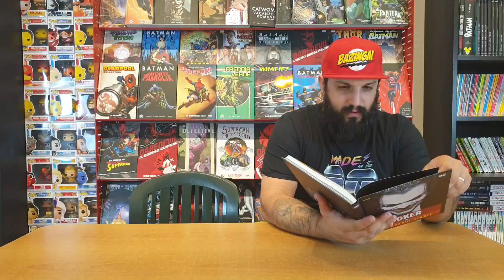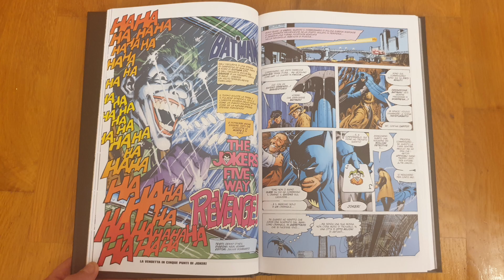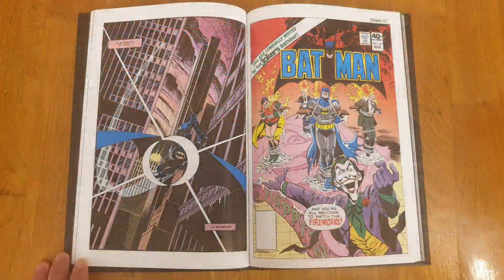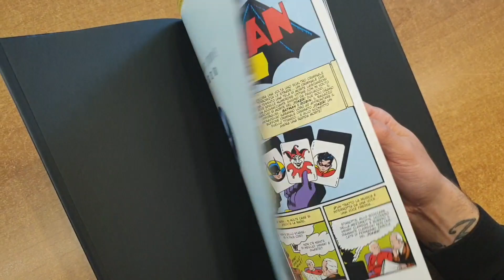JOKER A FUMETTI: INIZIA DA QUI!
Cercate un volume perfetto per entrare nel mondo fumettisti del Joker? Eccolo!
Joker: Le Grandi Storie
Edizione cartonata della Lion Comics Rw Edizioni, che vi prenderà per mano e vi farà rivivere le avventure del pagliaccio del crimine attraverso gli anni!!!

Sito con la A

Link generico per supportarci con un acquisto:

36078 Valdagno (VI)

Ogni donazione servirà per migliorare l'attrezzatura e la qualità dei video!
Se voleste darci una mano ve ne saremmo eternamente grati!